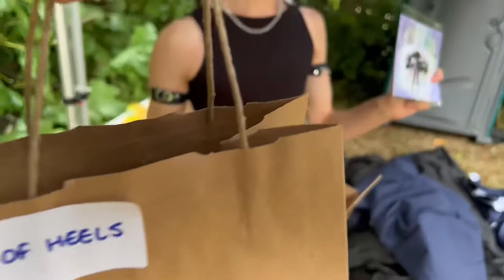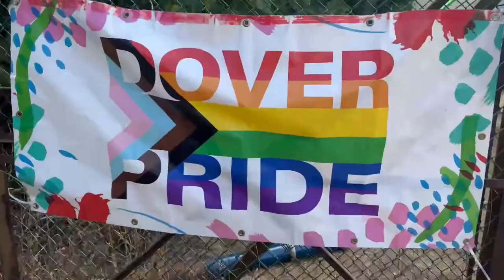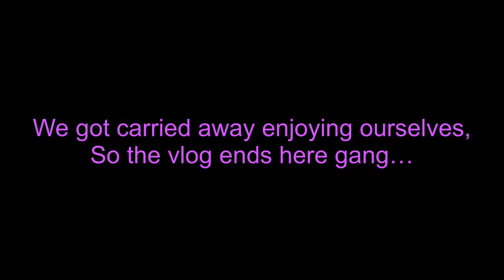Dover Pride 2022 - Haus of Heels Vlog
Event date: 27th August 2022

Follow us through our day as we make some core memories from Dovers 4th Pride event! And Haus of Heels were opening the main stage!!!

A huge thank you goes out from us to the Dover Pride team!

We also would like to thank everyone for all the love we are receiving from our performance.

If you saw our set and took any videos/photos please do tag us as we’d love to see them! @hausofheels

Dancers featured:

Ryan James Abbott
Adele Rose Richard’s
Shay Burchell
Lara Hogbin
Hannah Prentice-Whitney
Jake Aldridge

Song featured:
Kim Petras - Future Starts Now